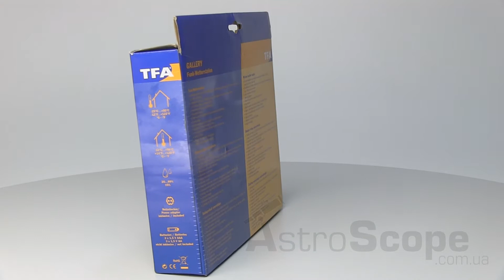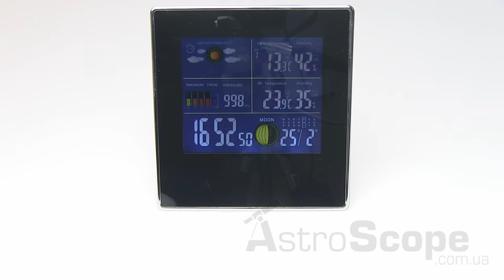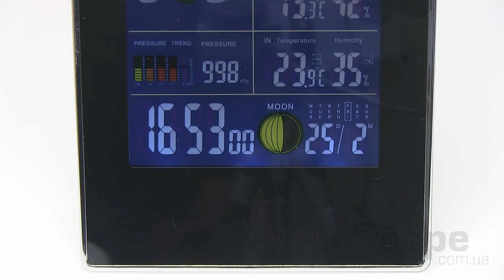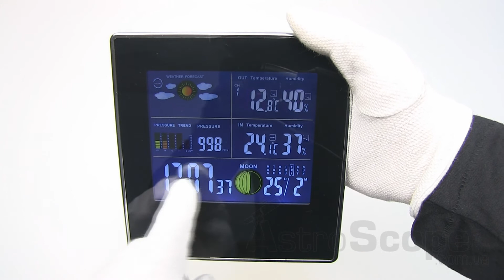Обзор метеостанции TFA "Gallery"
Метеостанция TFA Gallery - Ваш маленький домашний метеоролог. Измеряет температуру в помещении и на улице, фиксирует влажность и давление, строит прогноз погоды, отображает фазы луны. Осуществляет передачу наружной температуры и влажности на расстояние до 40 м., поддерживает до 3-х датчиков одновременно! Стильный корпус, цветной ЖК дисплей.